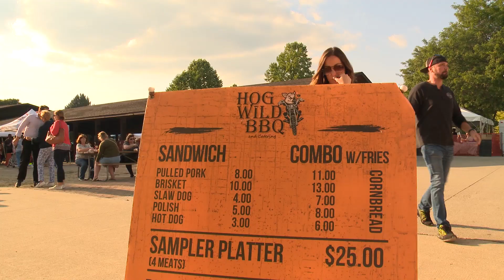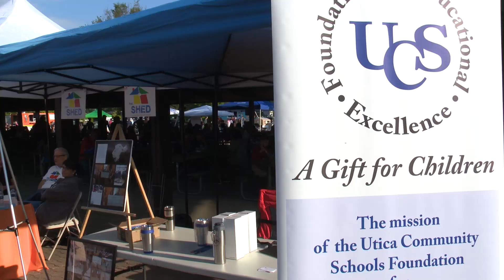SHRCCI Food Truck Rally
The Sterling Heights Regional Chamber of Commerce and Industry held its annual Food Truck Rally at Freedom Hill.